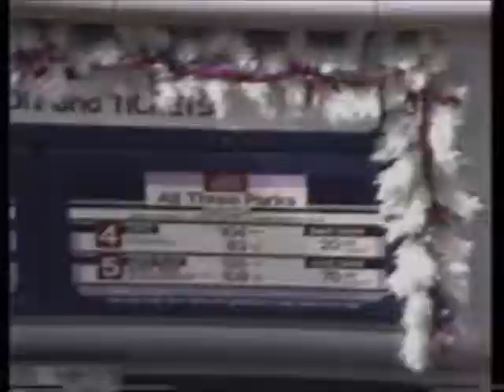1990 Retro Epcot Center Memories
retro epcot center 1990 doubledecker bus,flamingos,monorail and epcot price sign vintage